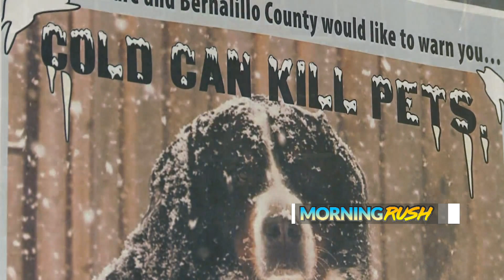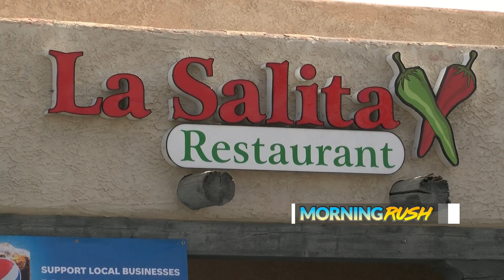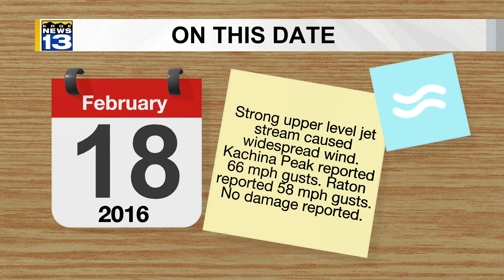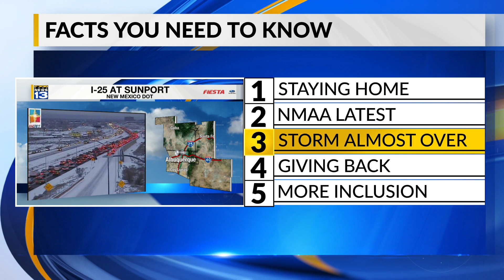KRQE Newsfeed: Staying home, NMAA latest, Storm almost over, Giving back, More inclusion